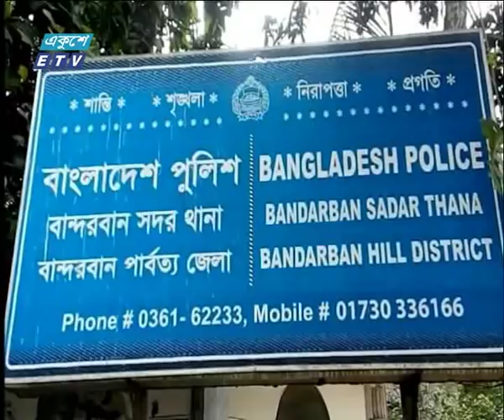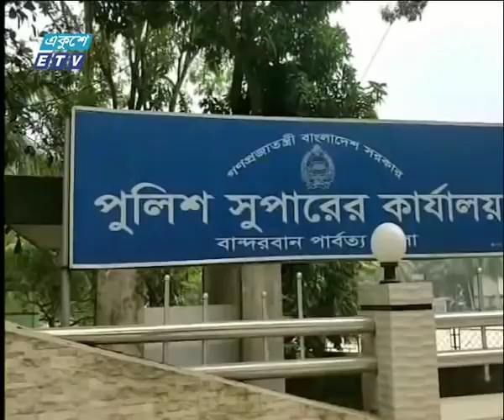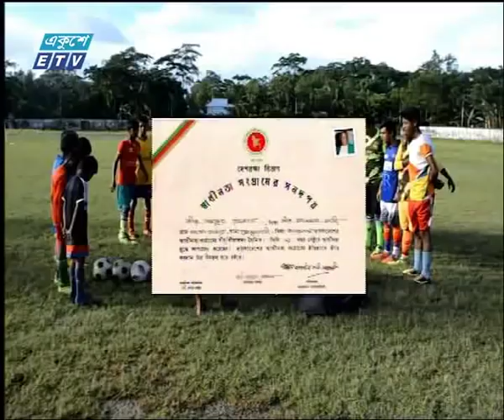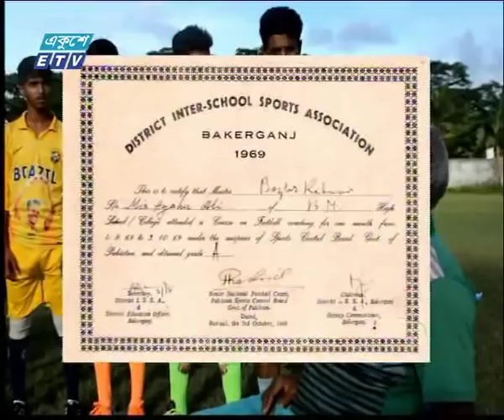সকাল ০৯ টার সংবাদ || ১০ মে ২০১৯ || ETV News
সময়: সকাল ০৯ টার সংবাদ

২০০০ সালের ১৪ই এপ্রিল এটি সম্প্রচার কার্যক্রম শুরু করে। টিভি চ্যানেলটির খবরে নতুনত্ব ও অভিনবত্ব থাকার কারণে দর্শকদের কাছে বিপুল জনপ্রিয়তা লাভ করে। দেশ বিদেশের সর্বশেষ খবর, নাটক, সিনেমা, ডকুমেন্টারিসহ নানা খবর ও বিনোদনমূলক অনুষ্ঠান প্রচারিত হয় একুশে টেলিভিশনে।